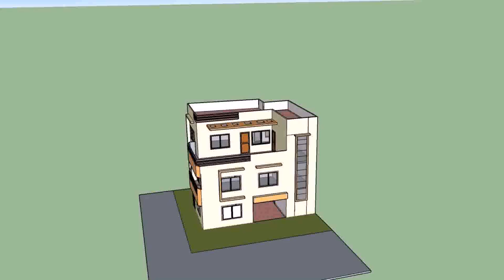Buy Car NY 5% DP